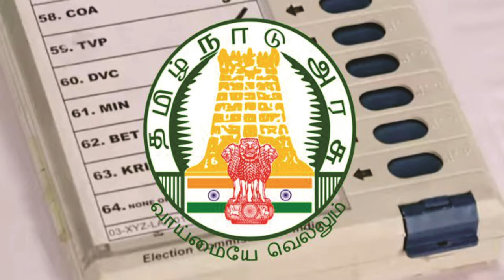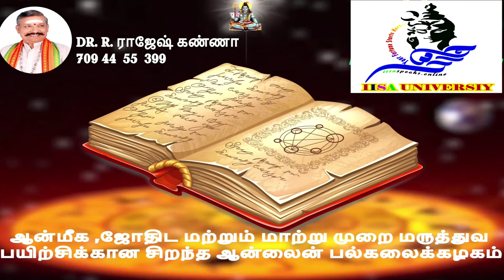2021 தமிழக சட்டமன்ற தேர்தலில் ஆட்சியை பிடிக்க போவது யார் ?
2021 தமிழக சட்டமன்ற தேர்தலில் ஆட்சியை பிடிக்க போவது யார் ?
tnelecion tamilnadu2021election dmkwinningplaes tn2021 dmkJothisha Vidhya Beedam of Astrology has long span of about 23 years under the spiritual guidance of Sri Sri Guruji Rajesh Kanna who is a renowned and revered disciple of many spiritual and

expect same traits, mannerism and destiny be the same even with normal twins and conjoined twins. Our ' Micro Cuspal Astrology ' uses tiny fractions of time in calculations in @ to arrive
Pythogorean), Tarot @, Pendulum Dowsing, Gemology, Ashtamangala Prasannam( a divine method from Kerala ).